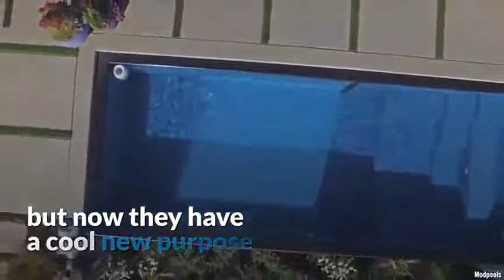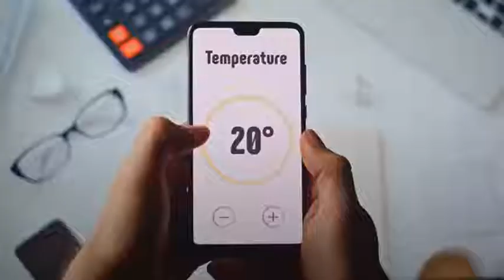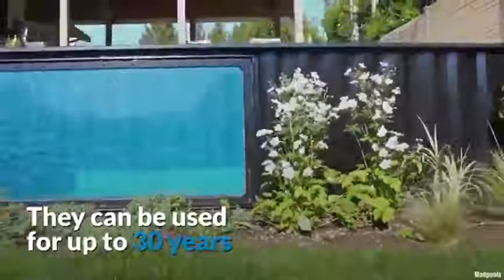recycled swimming pool 💦